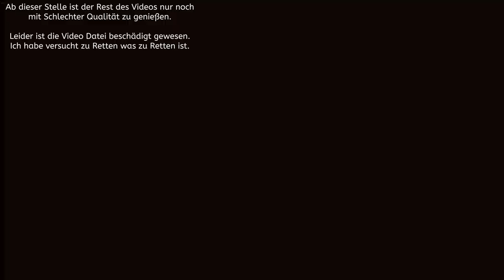Rocket League Season 2 Episode 3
Zurück in der Welt des Fußballs. Nach etwas längerer Zeit steht jetzt wieder Rocket League im Upload-Plan. Viel Spaß.